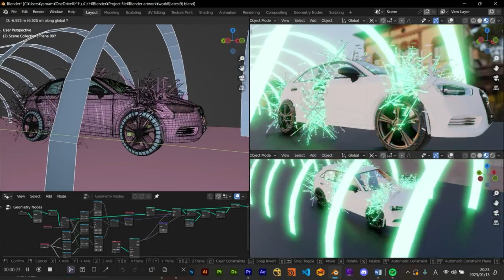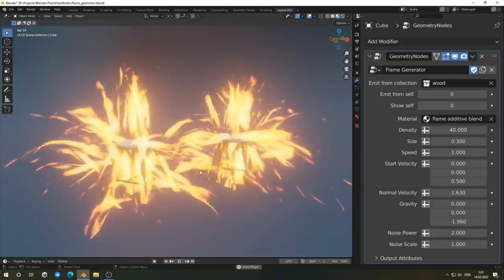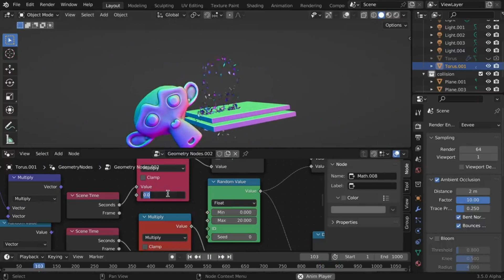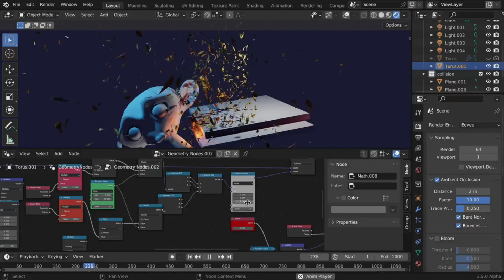New Amazing Geometry Nodes Blender Projects - Blender Geometry Nodes #15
today we are going to take a look at some amazing blender geometry nodes projects that may inspire you and keep you motivated. these projects are made by geometry nodes blender 3.5.

blender modeling
blender tutorials
blender beginner tutorial
blender basics
blender for beginners
tutorial blender
blender modeling tutorial
sculpting blender
learn blender
blender secrets
blender tutorial in hindi
blender dersleri
blender timelapse
blender course
blender low poly
blender скульптинг
blender full course
3d blender
blender progress
blender beginner
blender cloth
blender addons
blender 3d modeling
3d modeling blender
learning blender
уроки blender
blender simulation
blender material
blender low poly tutorial
blender art
blender geometry node
blender addon
modeling in blender
blender tips
blender projects
blender tutorial modeling
blender nodes
blender eevee
blender rendering
blender stylized
blender 3.4
blender vfx
blender texture
blender boolean
tutorial blender
blender 2d
blender texturing
blender 3
como usar blender
blender retopology
blender clouds
blender tips
blender 初心者
blender realistic
how to download blender
blender curve
blender гайд
blender satisfying animation tutorial
learning blender
blender bevel
blender asset library
blender вода
blender ноды
blender 3.1
blender 3.0
blender 2.8
blender 3.2
blender 3.3
cg geek
3d animation
polygon runway
блендер 3д
블렌더 3d
cg boost
tuto blender
blender tutorial francais
blender 作品
blender poradnik
blender สอน
블렌더
блендер
блендер 3д
piki blender
بلندر
블렌더 강좌
blender today
beauty blender
blender projects
blender уроки
blender 初心者
blender 3d modeling
blender wireframe